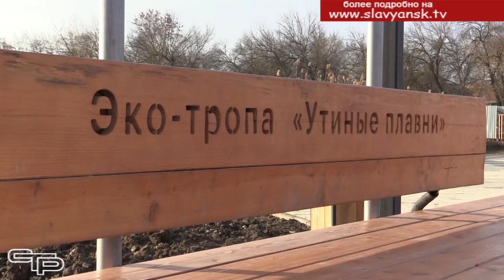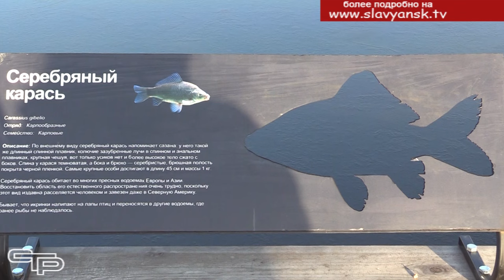Экотропа "Утиные плавни"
Славянск-на-Кубани продолжает благоустраиваться и развиваться. Благодаря нацпроекту «Жилье и городская среда» за последние несколько лет удалось обновить много парковых пространств. Вторую жизнь получили «Аллея любви», сквер «Молодежный», Северный парк, городская Набережная, также построены парки в 5 сельских поселениях.  Готовятся к открытию новые благоустроенные территории в хуторе Беликов и поселке Совхозном. Летом планируется полностью завершить строительство экологической тропы «Утиные плавни»